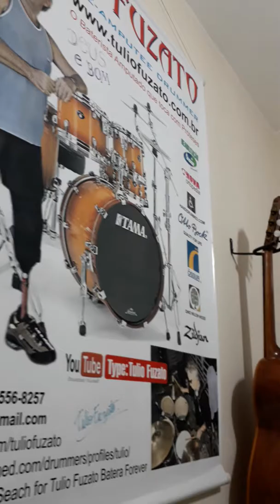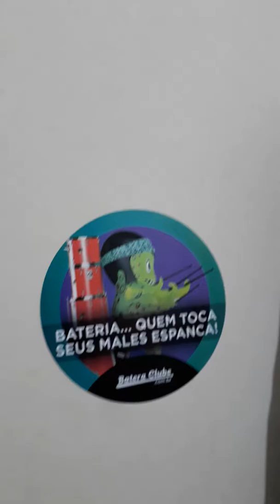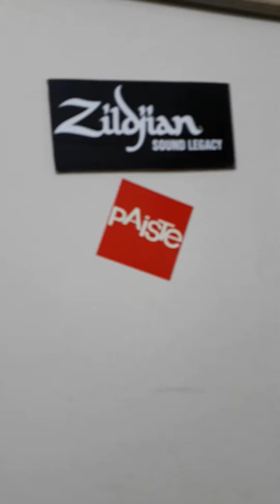Tulio´s HOME STUDIO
June, 30th-2018 a 360º Landscape in my home!
LAR DOCE LAR
The amputee drummer.